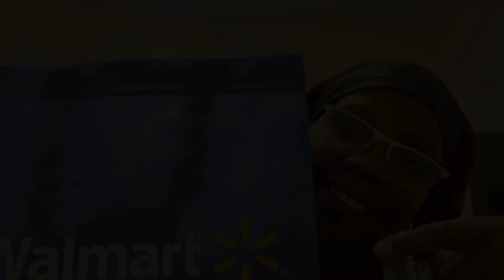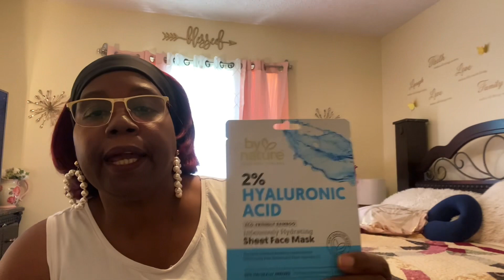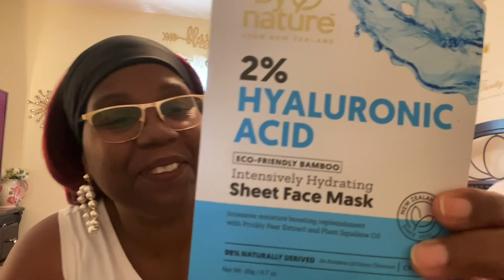WALMART HEALTH AND WELLNESS HAUL 🧘🏾🧘‍♀️🧘🏿‍♂️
ZULU 40oz Swift Stainless Steel Water Bottle, Gray

Harmless Harvest Organic Coconut Harvest, 16 Fl. Oz.

By Nature 2% Hyaluronic Acid Sheet Face Mask, 0.7 oz

Homedics MaxComfort Shiatsu Foot Massager, Rotating Shiatsu Massage Nodes with Soothing Heat to Relax Muscles and Relieve Pain

Dr Teal's Body Wash with Pure Epsom Salt, Sleep Blend with Melatonin, 24 fl oz.

CeraVe Moisturizing Cream, Face and Body Moisturizer, 12 oz.

Mainstays 3 Wick Warm Apple Pie Candle, 14 oz.

CAP, 3lb Neoprene Dumbbell, Orange, Single